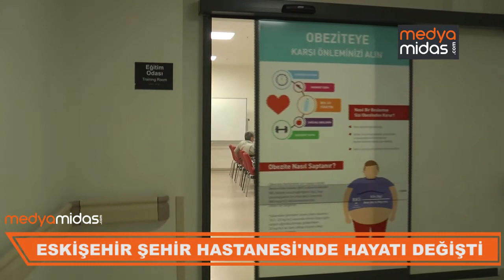ESKİŞEHİR'DEKİ MERKEZDE 6 AYDA 30 KİLOGRAM VERDİ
2018 yılından bu yana faaliyet gösteren Eskişehir Şehir Hastanesi Obezite Merkezi, fazla kiloları yüzünden günlük hayatlarında çeşitli sıkıntılar yaşayan vatandaşlara çare olmaya devam ediyor.

Eskişehir’de yaşayan Burcu Yıldız’ın hayatı, Eskişehir Şehir Hastanesi Obezite Merkezi’ne gelerek 6 ayda 30 kilogram vermesiyle değişti.

medyamidas.com Frigya'dan Truva'ya... Gerçek haberin peşinde...